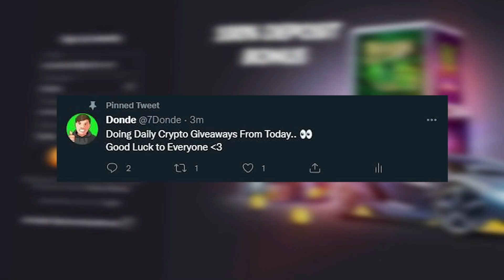SENDING MY FIRST EVER $5,000 BONUS BUY On MADAME DESTINY!